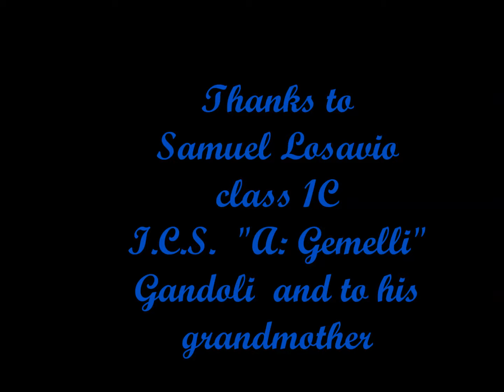An interview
Samuel Losavio's interviewing his grandmother about old clothes and old games.